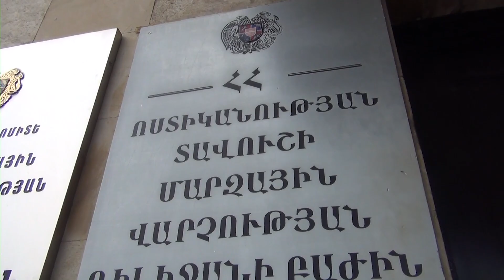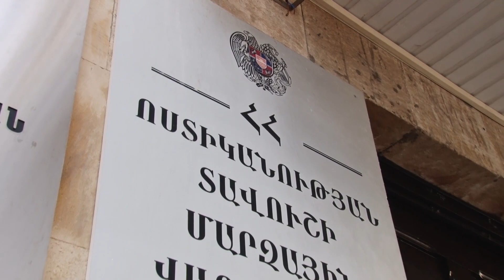Կաշառքի մեղադրանքով անտառապահ է կալանավորվել. Դիլիջանի ոստիկանների բացահայտումը